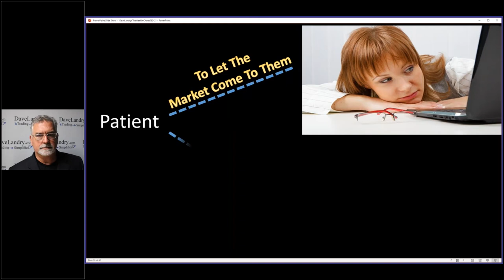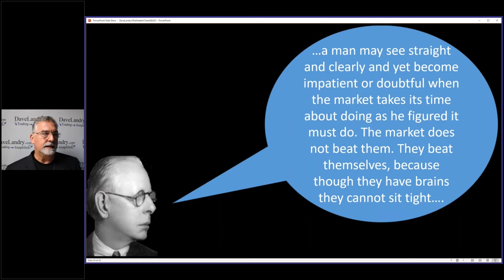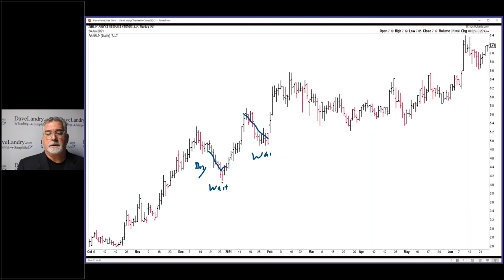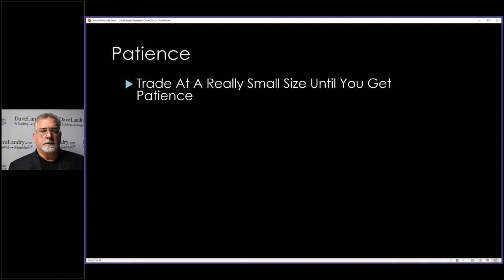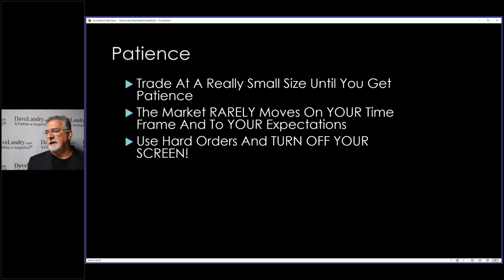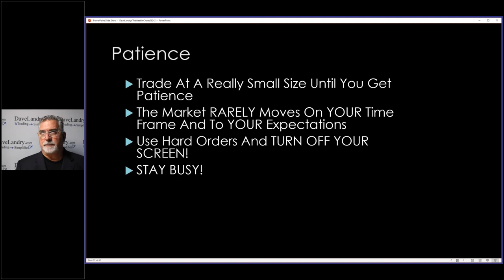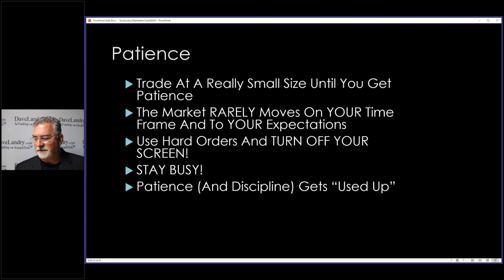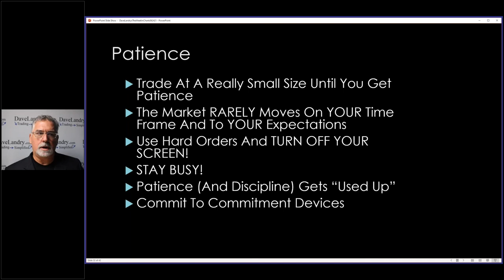Trading In A Word-Part 3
I continued my discussion on how trading all boils down to one word.